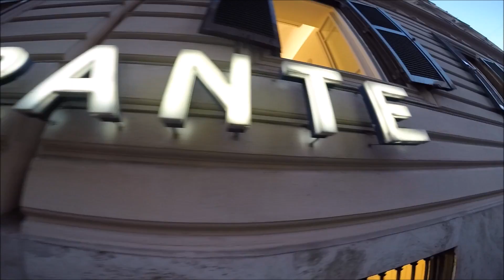Rome - September 2015 | GoPro Hero 4 Silver